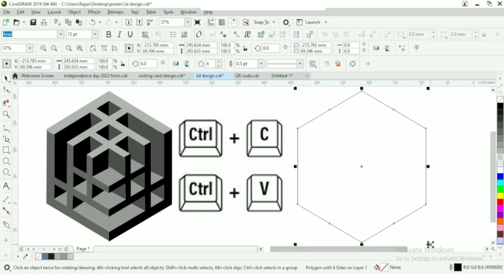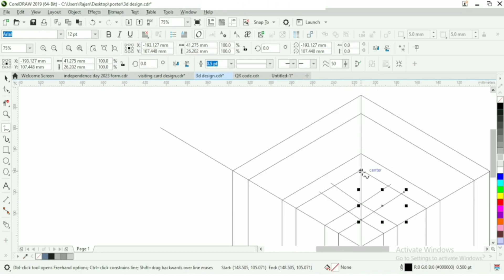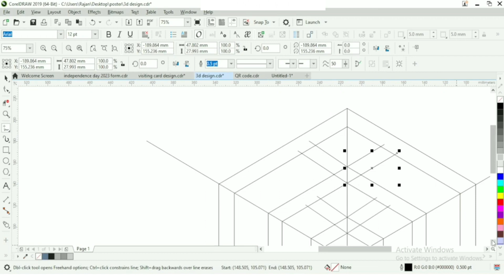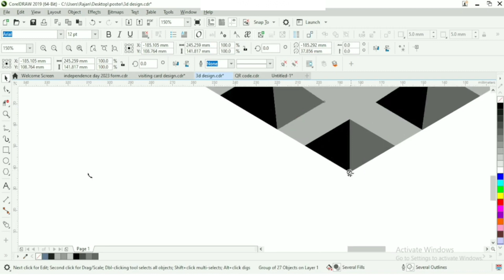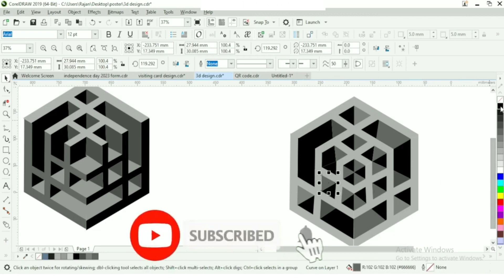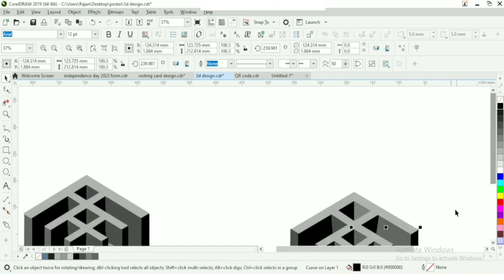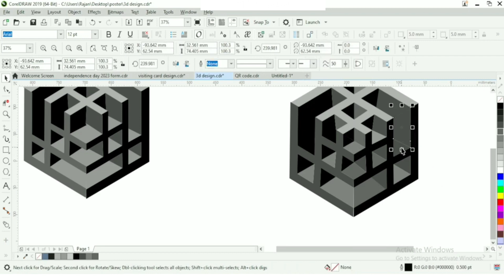how to make 3d box in coreldraw / 3d box in coreldraw / how to create 3d box in coreldraw /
how to make 3d box in coreldraw / 3d box in coreldraw / how to create 3d box in coreldraw / 3dbox / how to create 3d box in coreldraw / coreldraw 3d box /
3d box
3d hologram box
3d box designe
box 3d video
how to make logo in coreldraw
new video coreldraw 2023 pp baba
PP BABA YouTube channel Mein aapka swagat hai
Deals in All kind of = Label tag printing label wash care Satan label woven label hang tag labels, PU patch, printing patch